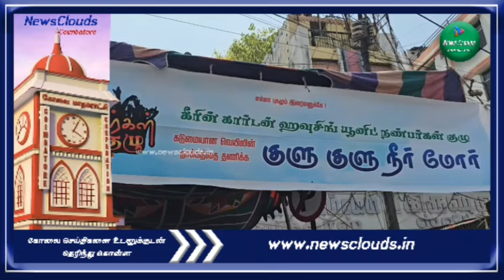மே தினத்தை முன்னிட்டு சுமை தூக்கும் தொழிலாளர்களுக்கு, தண்ணீர் பழம்,நீர் மோர்